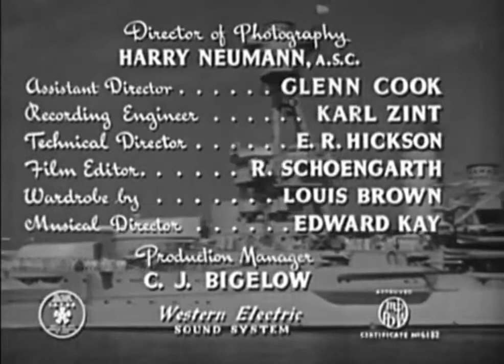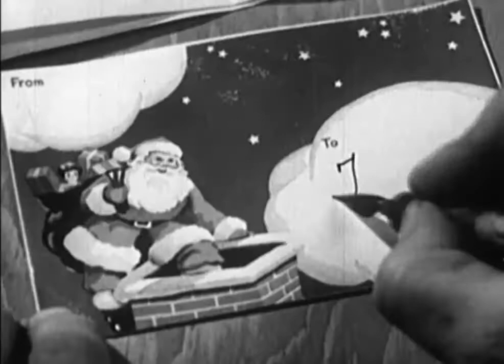Son of the Navy - 1940 - Comedy - Drama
Son of the Navy, also known as The Young Recruit in the United States, is a 1940 American comedy-drama film directed by William Nigh and starring Jean Parker, James Dunn, and Martin Spellman.

Plot:

Racing to his battleship the USS Florida, Chief Gunners Mate Mike Malone attempts to hitchhike to the Naval Base San Diego and runs into Tommy and his Cairn terrier Terry who are runaways from an orphanage.

The scheming Tommy gets the two a lift to the base. At the base and frightened of being discovered he's a runaway, Tommy meets Steve Moore, the daughter of a Chief Petty Officer and gives her the impression that Mike is his father, especially after Steve saw Tommy see Mike off. Steve spreads the word that Mike is a runaway father abandoning his child getting him in trouble with his ship's captain and fellow chief petty officers.

Produced by: Scott R. Dunlap (producer), Grant Withers (associate producer).
Written by: True Boardman (story), Grover Jones (story), Marion Orth (screenplay), George Waggner (screenplay)
Starring: Jean Parker, James Dunn, Martin Spellman.
Cinematography: Harry Neumann.
Edited by: Russell F. Schoengarth.
Production company: Monogram Pictures.
Release date: March 30, 1940.
Running time: 72 minutes.
Country: United States.
Language: English.